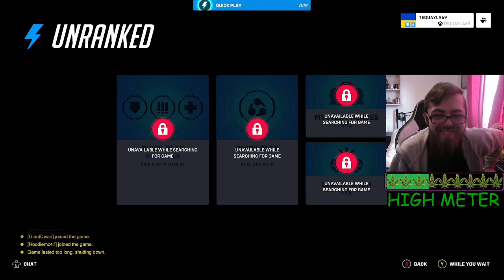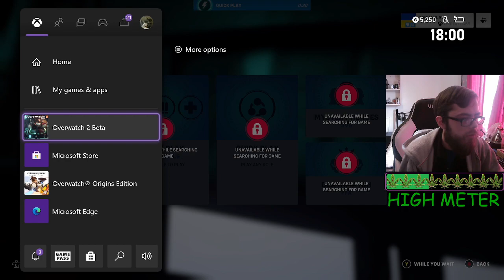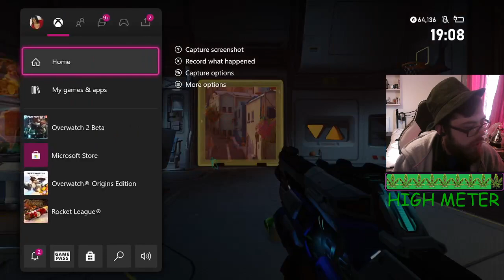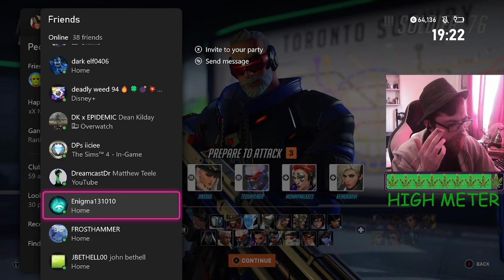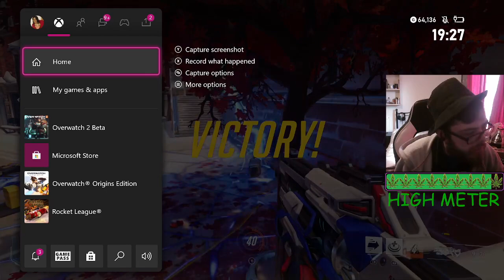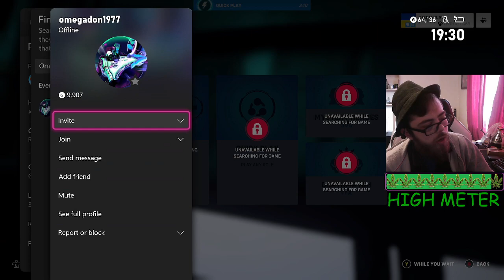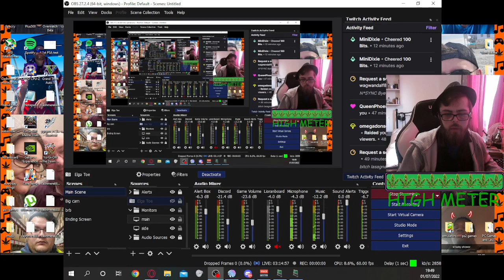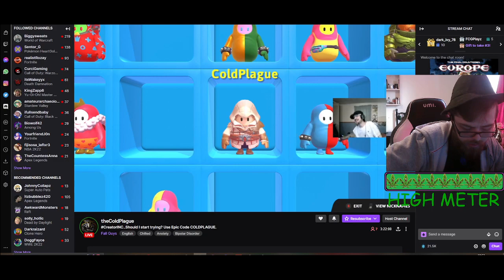Cashmere Kilt Twitch VOD 1/7/2022